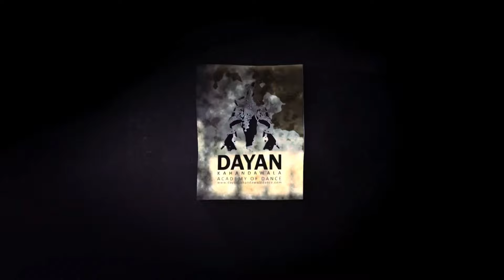Dewgi Tharumila & Thanugi Nethumila - Wedding Dance